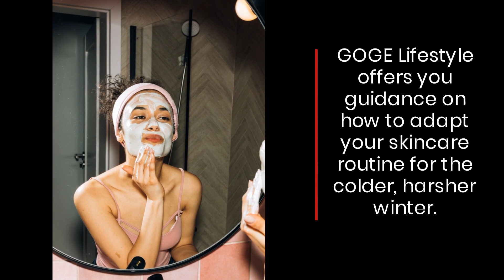How To Protect Your Sensitive Skin In Winter? Aloe Vera Cleanser Keeps Dry Skin Nourished & Smooth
Looking for the best way to care for your skin through the winter? Tired of dry patches, and flaking sensitive skin? Then read the latest report from premium skincare brand, GOGE Lifestyle!